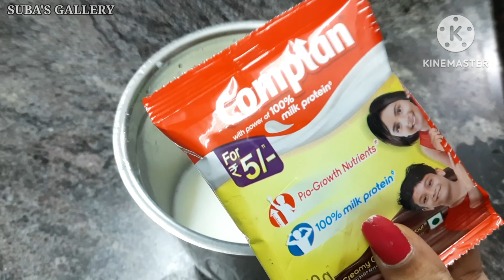Complan milkshake milkshake milkshakerecipe milk recipe summer recipe iftar recipes cold shake